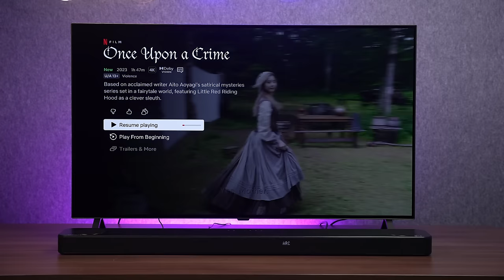Dolby Atmos Soundbar Comparison 2023 | Best Dolby Atmos Soundbar in India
Buying a Dolby Atmos Soundbar for cinematic audio quality at home is everyone's dream, but understanding the audio signature of a Dolby Atmos Soundbar correctly before buying is equally important. This video is all about Dolby Atmos Soundbars and their audio signature. I will discuss the Best Dolby Atmos Soundbar in India 2023 in this Dolby Atmos Soundbar comparison video. Many Dolby soundbars are sold in India under 10000, but I will tell you which is the Best Dolby Atmos Soundbar under 10000. All the Audio brands are releasing their Dolby Atmos Soundbar models, and this Dolby Atmos Soundbar comparison with Audio test will help you decide the best one for your needs. I will compare them in this video to tell you the Best Dolby Atmos Soundbar of 2023. After proper burn-in, I have been testing all of them thoroughly and will compare their audio signatures with all the audio and sound tests in this video.

• BEST OFFERS ON SOUNDBARS TODAY

Featured Products

• Zebronics Jukebar 1000 Pro

• Boat Aavante 4100DA

• JBL Cinema SB190

• LG Soundbar SP8A

• LG Soundbar SC9S

• LG Eclair QP5

ACCESSORIES

• HDMI Cable for Dolby Atmos Soundbar

• HDMI Cable for Dolby Digital Soundbar

• Amazon Fire Stick 4K 2021 Model

soundbar under 10000 in india
best soundbar india
top soundbar in india
vmone